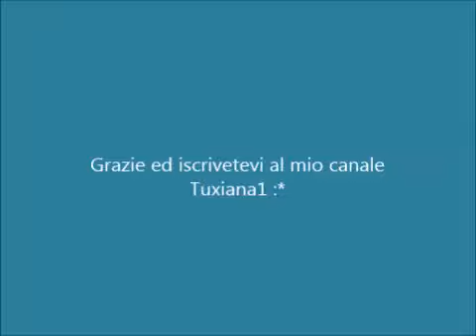PAGINE ONLINE ( e cazettin) Tuxiana